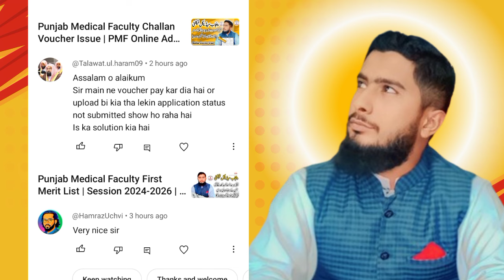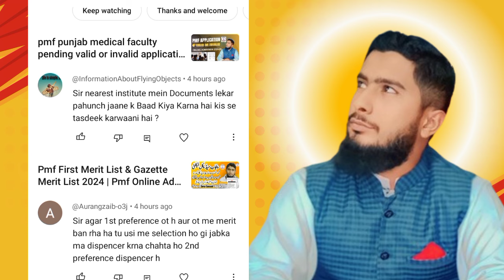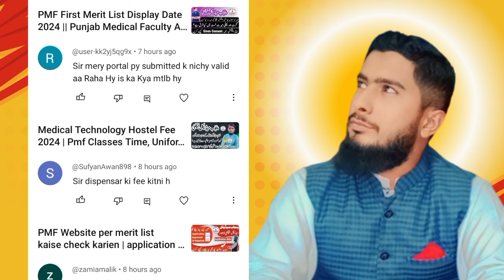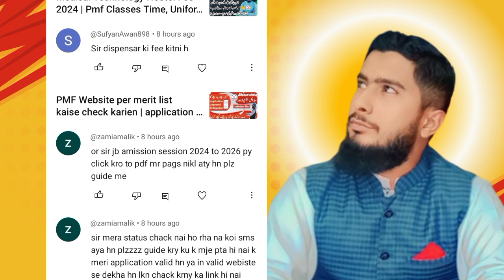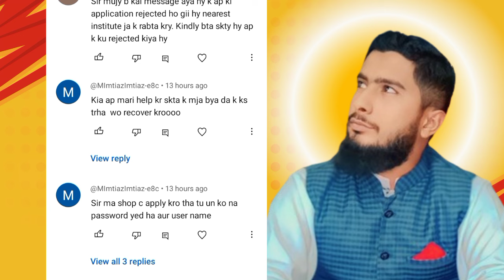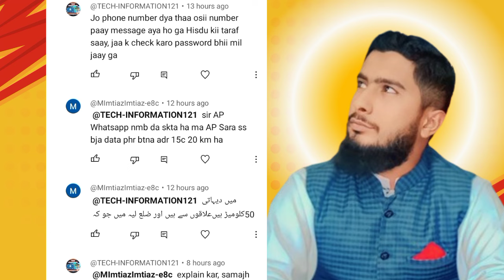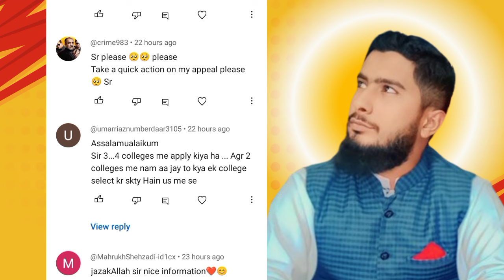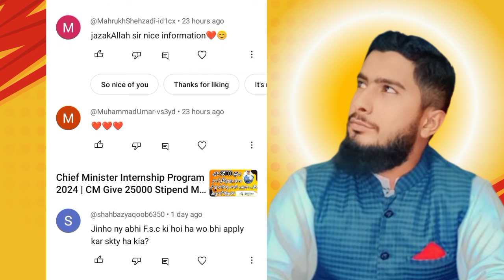QNA Video | How To Check PMF Merit List 2024 | Choose the Consent | Pmf Diploma | Dt Shoaib Akhtar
PMF Diploma Courses Updates, Lhv, nursing, educational & jobs updates In this Whatsapp Channel